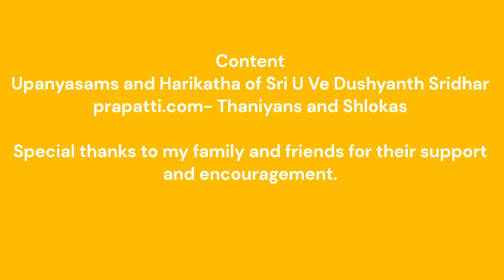Swami Vedanta Desika - a brief overview of His life and works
*Correction: At 5:30 while speaking about the invasion of Srirangam, the year was 1323. It has been incorrectly mentioned as 1321.

Timestamps:
0:08 Thaniyans
0:37 Introduction
1:07 Birth of Swami Desika
1:30 Swami Desika is Venkatesha ghanta avataram
2:00 His Acharya and family
2:26 The kshetrams and Divyadesams that Desika visited and lived in
2:53 An overview of Swami Desika’s works- stotrams and prabadhams
3:51 Swami Desika as Kavitarkika Simham- His poetic works
4:22 Desika’s philosophical works
4:56 Vedanta Desika defended and supported the Azhwars and their pasurams
5:14 Desika’s commentaries (vyakhyanams) on Azhwar Pasurams
5:30 Desika during the invasion of Srirangam in 1323 and His efforts to bring back the glory to Srirangam
6:24 The greatness of Swami Desika
6:54 Acharyas who sang the praises of Swami Desika
7:34 Conclusion

Shlokas (Thaniyans) featured:
Sriman Venkatanatharya:- composed by Kumara Varadacharya, son of Swami Desika
Ramanuja Dayapatram- composed by Brahmatantra Swatantra Jeeyar, the first pontiff of Parakala Mutt, a disciple of Swami Desika
Seeronru Tooppul- a statement of Pillai Lokacharya
Vede sanjata khede- from Saptatiratnamalika composed by Sri Prativadi Bhayankaram Annan
Kavitarkika Simhaya- traditional concluding shloka

Image credita:
Wikipedia
Drishti IAS
India Facts